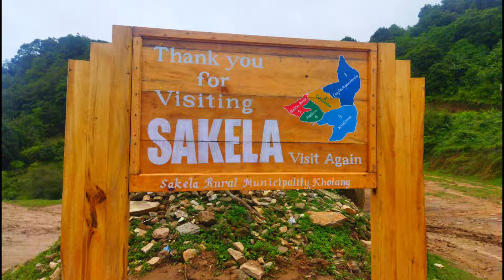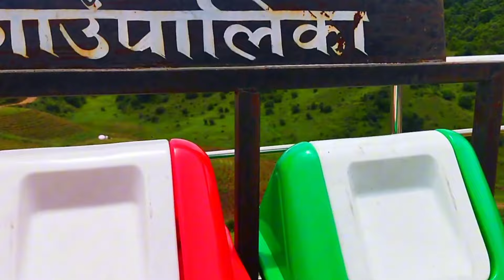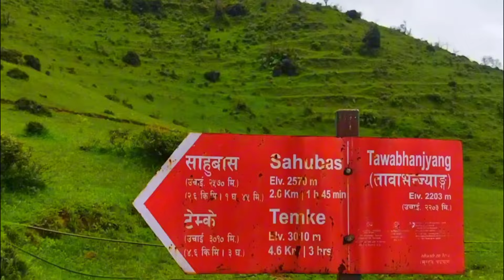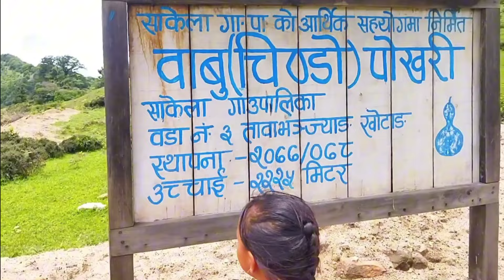VISITING THE GREEN HILLS AT THE BEGINNING OF SUMMER VACATION (लेकतिर है) 🍀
We (Sumankala,Sanskriti,Chasumma and me) visited the green hills(Lek) : Panchdhare Danda, Tawabhajyang, Some routes of Mundhum Trail or the beautiful green meadows like green carpet.These are the most beautiful places like a heaven which lie in the areas or border of Bhojpur and Khotang districts.At this time, anyone who wanders into this area can be spellbound.It's natural beauty attracts everyone.If you have time, you can visit this place once😊🙏